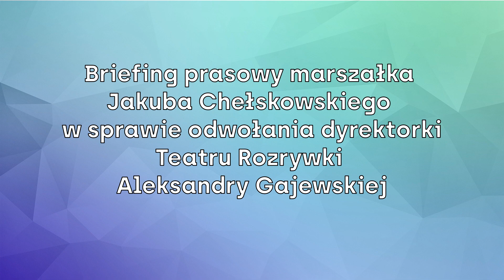Briefing prasowy w sprawie Teatru Rozrywki